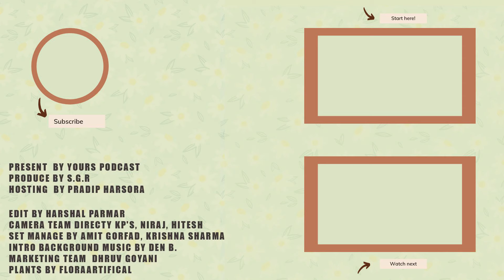Naitik Raval : Director, Aagantuk, 47 Dhansukh Bhawan, Je Pan Kahish E Sachuj Kahish | TWP: E31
🎙️ Exploring Cinematic Brilliance: A Conversation with Director Naitik Raval on "Talk with Pradip"

In the 31st episode of "Talk with Pradip," we are honored to welcome the talented director Naitik Raval. Known for his acclaimed films "47 Dhansukh Bhavan," "Agantuk," and "Je Pan Kahish E Sachuj Kahish," Naitik Raval has carved a niche for himself in the film industry with his unique storytelling and directorial prowess.

Join us as we engage in a fascinating conversation with Naitik Raval, delving into his journey as a director. We explore his creative process, the inspiration behind his films, and the challenges he has encountered in his career. Naitik Raval shares his experiences, insights, and valuable advice for aspiring filmmakers.

Discover the passion and dedication that drive Naitik Raval as he provides an in-depth look into the world of filmmaking. Learn about the intricacies of directing, from conceptualization to execution, and gain a deeper understanding of what it takes to create compelling and impactful cinema.

TIME CODES

0:00        INTRO
05:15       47 ધનસુખ ભવન ની કાસ્ટીંગ...
09:20      સુરત કેટલું ગમે છે ?
14:25      રામગોપાલ વર્મા સુધી ની જર્ની
19:30      તમે શું શીખ્યા રમ ગોપાલ વર્મા ને મળ્યા બાદ ?
27:20      સુરત ફરી કેમ આવ્યા ?
35:45      ફિલ્મ બનાવતી વખતે ની હોરોર ઘટનાઓ...
39:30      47 ધનસુખ ભવન શું છે ?
45:00     જો રાઇટર જ ડિરેક્ટર હોય તો કેટલો ફાયદો થાય ?
48:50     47 ધનસુખ ભવન માં કેટલા કટ છે ?
53:40      કોઈ ફિલ્મ બાર નથી આવતી તો તેમાં ક્યાં કશાચ રહી જાય છે ?
57:35      એક ફિલ્મ નું બજેટ કેટલું હોવું જોઈએ ?
1:09:00   ફિલ્મ બન્યા બાદ સેન્સર શું છે ?
1:14:45   તમે ક્યાં ગુજરાતી કલાકરો સાથે કામ કરવા માંગો છો ?
1:19:00   હિતેન કુમાર સાથે કેવી મજા આવી ?
1:24:25   ઉત્સવ અને હિતેન ભાઈ સાથે નો અનુભવ...
1:26:20   ફેવરેટ ડિરેક્ટર તમારા...
1:32:40   ક્યાં સુધી કામ કરવું છે?

Production And Team:
Present By Yours Podcast
Produce By S.G.R
Host - Pradip Harsora
Edit - Harshal Parmar
Camera - Directy Kp's
Set Manage - Amit Gorfad, Krishna Sharma
Marketing Team - Dhruv Goyani